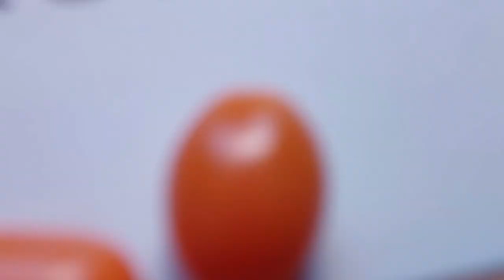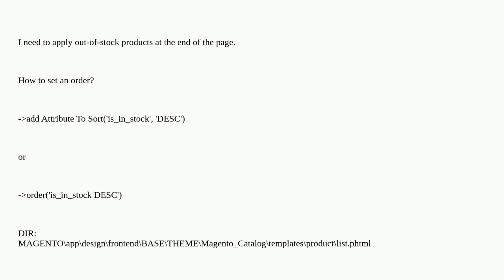Magento: Magento 2.4.3-p1, order out-of-stock product in list.phtml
Magento 2.4.3-p1, order out-of-stock product in list.phtml

A special thanks goes out to the community

  list.phtml magento2.4.3.p1 magento2